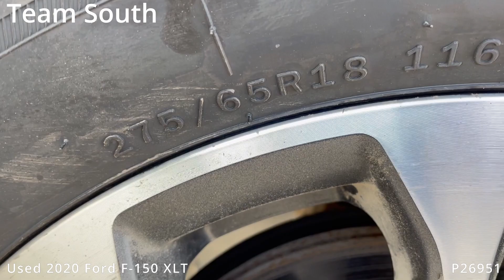Used 2020 Ford F-150 XLT P26951